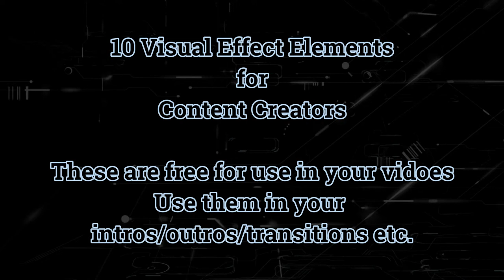10 Simple Visual Elements | Free Video Effects | NO COPYRIGHT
These free to use templates can be used for all content creators, you can use them for your intros, outros or transitions in your video.

DOWNLOAD: You can download this footage by using any website that allows you to download videos from YouTube. You can google “Download YouTube Videos”, choose the website you like, then copy and paste the link of this video. You can use Y2mate.com as an example. Download the highest quality format and enjoy.

CREDIT: This video is a collection of copyright-free videos from different sources to help content creators.